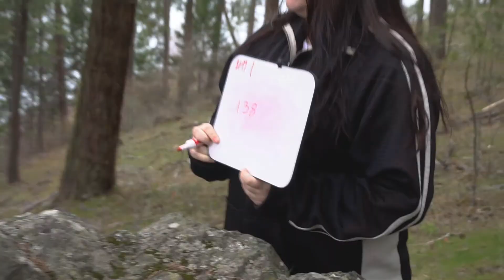The Challenge - S1:E4